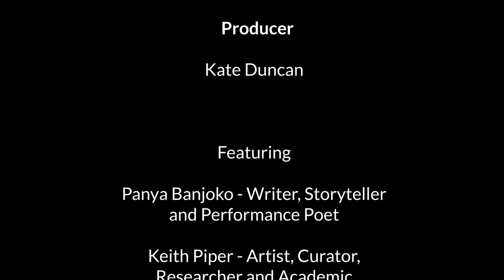The Art of Love | A Poem by Panya Banjoko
A reading of the ‘The Art of Love’ by Panya Banjoko. Panya is a Nottingham-based writer, storyteller and poet.

The film features leading contemporary British artist, curator, critic and academic Keith Piper - a founder member of the ground-breaking BLK Art Group. Filmed & edited by Tim Chesney.

Part of City Arts’ Words of Wisdom project.
Supported by Arts Council England and Baring Foundation.

ABOUT PANYA BANJOKO

Panya Banjoko is a writer, poet, PhD Researcher at Nottingham Trent University and founder of Nottingham Black Archive.

Panya has performed widely, including the 2012 Olympic Games, and as part of the award winning film, Brit I Am, directed by Andi Osho, and as part of a BBC Documentary based on the Olympian Jamie Baulch. In 2008, Women in the Arts awarded Panya Outstanding Achievement in poetry and in 2016 C-Hub Magazine awarded her Best Performer.

ABOUT 'WORDS OF WISDOM'

Words of Wisdom offers people aged 55+ a chance to take part in writing and poetry workshops. Run by professional writers, the workshops take place in community venues across Nottingham.

City Arts is working with Nottingham UNESCO City of Literature & Nottingham City Libraries to bring this project to you. It is supported by Celebrating Age – a fund from Arts Council England and the Baring Foundation.